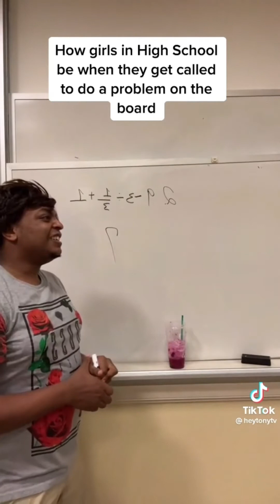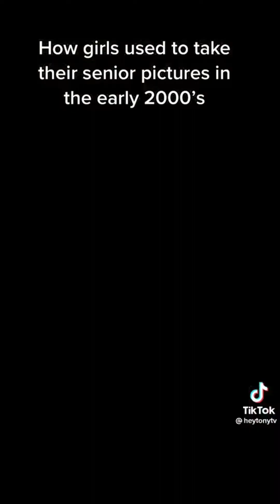Heytonytv funniest TikToks(MUST SEE compilation)part 2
Heytonytv funniest TikToks